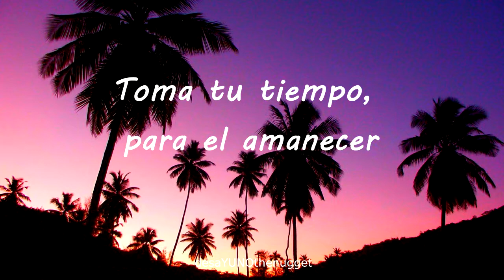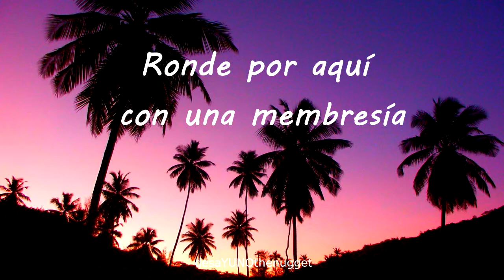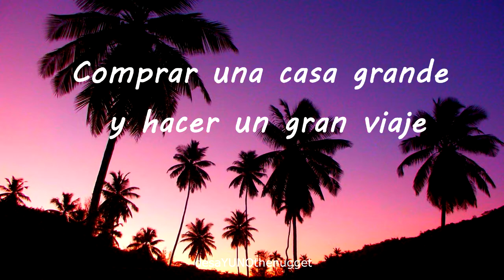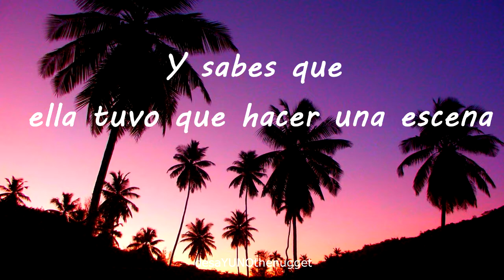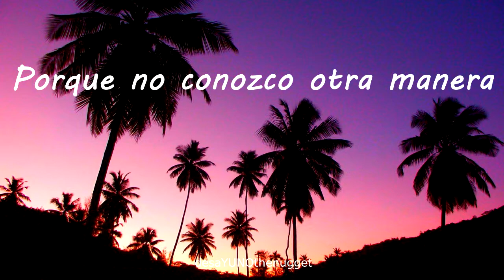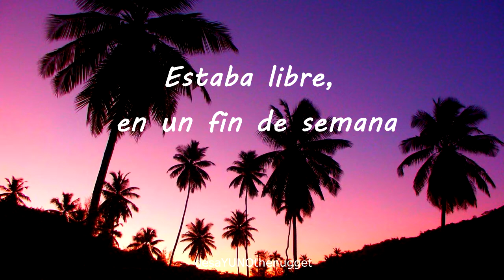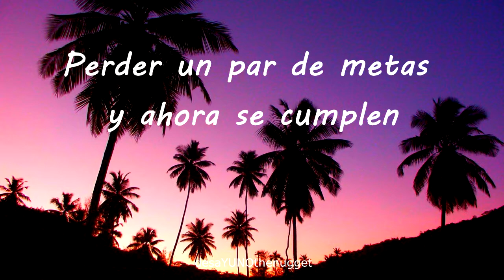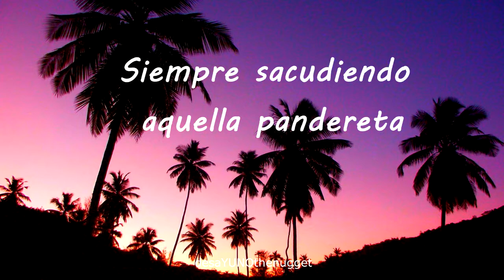Diana Gordon - Wolverine (Español)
Artista: Diana Gordon
Canción: Wolverine
Álbum: Pure - EP
Año: 2018

*Lyrics*

Lay low, 'til the morning
Take time, for the dawning
Stay woke, had to call in
That's a callin', that's a warning, oh, oh
They be fallin', 'cause I'm hot like, like New Orleans
My life, it's a story, count my blessings, and give Him glory

Momma said she had a dream
Always bangin' on that tambourine
And you know she had to make a scene
That's why I left home when seventeen

Had to hustle everyday
'Cause I don't know no other way
But I know you know what I mean
Why I cut it up like Wolverine

Big bro, that my lil' sis, 'round here that's some membership
Love my ass and my lil' tits
And with two hands, get a good grips
Someday, I want two kids
Buy a big house and do a big flip
One day, I'ma be rich, I'ma work hard, this a promise 'cause-

I was on the loose, on a weekend
Wasn't tryna be here, I was tryna be there
Always had a friend and a hand to hold, too
And every now and then, I think about you
I was on the road, I was tryna make moves
Miss a couple goals and now they really come through
It's been a couple years since I seen you
You know we still cool, woah, oh
I'm on the way, woah, oh
It's a holiday, woah, oh
I'm on the way, oh